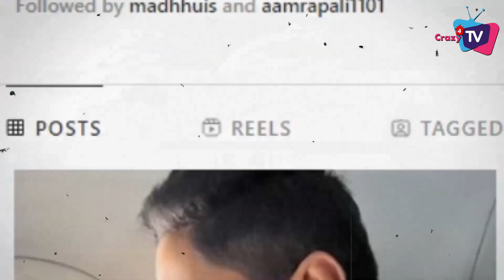Is all Not Well Between Mohit Raina and Aditi Sharma? People Raised Question Due To This Reason !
According To The reports Mohit and  his wife Aditi Sharma are going through a rough patch in their marriage! Check Out The Video